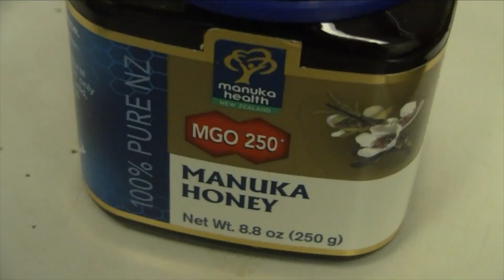HOW TO TRAIN FOR A MARATHON: PERIODIZATION WITH SAGE CANADAY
Advanced training approach to running your best marathon with periodization of mileage, long runs, tempo runs, speed intervals and easy recovery days. Sage starts his "Training Talk Thursdays" series.